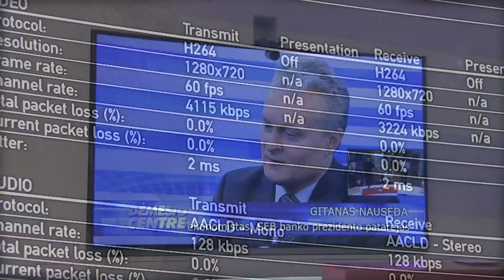Lithuanian Radio and Television launches Red Carpet -format.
Lithuanian Radio and Television (LRT) launches new TV Format based on Cisco technology

The national broadcaster in Lithuania LRT takes another bold step in changing the way TV Broadcasting is done with the introduction of a new and innovative real-time communications solution called “Red Carpet”.

Red Carpet is a solution consisting of TelePresence technology from Cisco integrated with TV Broadcast technology. Red Carpet enables high quality, real-time communications between a TV Studio and a pre-designed mini-studio.

The first Red Carpet solution was deployed and launched in the National Parliament in Lithuania, the Seimas on December 18th 2014.